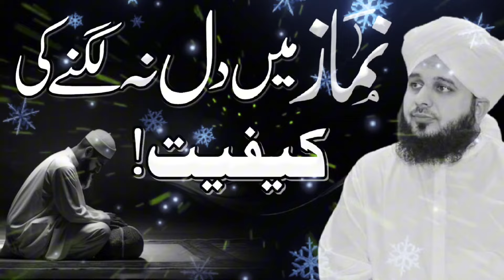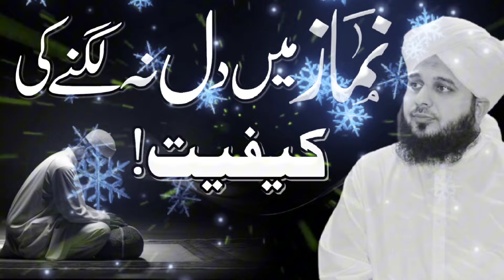Namaz Main Dil Ku Nahi Lagta | Islamic Motivational Speech on Prayer | Bayan Ajmal Raza Qadri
Why Your Heart Doesn’t Engage in Namaz | Ajmal Raza Qadri Bayan | Motivational Urdu Speech"

Welcome 🤗 To The Ahsaas Diary YouTube channel.

Discover the reasons why your heart doesn’t fully engage in Namaz and learn practical ways to find peace in prayer. In this motivational Urdu bayan, renowned Islamic scholar Ajmal Raza Qadri offers insights on the spiritual state during Namaz and how to overcome distractions. This speech serves as a guide for anyone looking to deepen their connection with Allah through prayer. Watch for actionable tips and soulful guidance.

Emotional Bayan Ajmal Raza Qadri
Inspirational Speech in Urdu
Inspirational Speech in Hindi
New Motivational Speech in Urdu
Best Motivational speech
Islamic Motivation
Bayan Namaz ke Bare main
Namaz Parhne ke Fayde
Namaz Parhna Ku zaroori Hai
Benefits of prayer

🙏Thanks to Our Devoted Community: A heartfelt thank you to our community for embracing emotional and spiritually uplifting content. Your support motivates us to continue spreading messages of reflection and enlightenment.